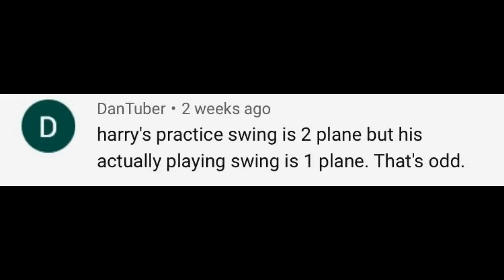Playing Golf with a EUROPEAN TOUR PLAYER!!! | East Devon GC | Part 1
I play holes with recent winner of the Mena Tour Champs Harry Konig. We play 11 holes at East Devon GC and discuss the doors that have now opened for him, including a start at the Dubai Desert Classic on the European Tour!

Part 1/2
My name is James Wiltshire, I'm a Professional Golfer from England. On this channel you'll find course vlogs, LD and Golf competition, golf travel content and anything else that falls in the category of golf.

You will find this song in the link of the music video.